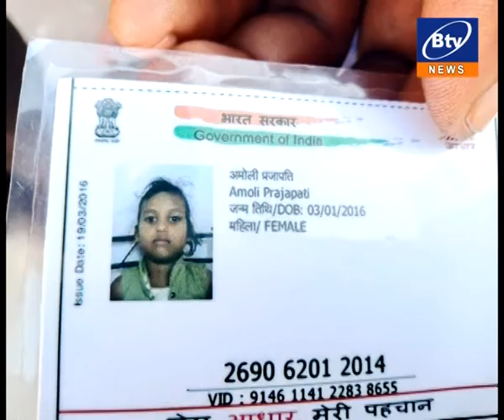जबलपुर- घर के बाहर से लापता हुई 5 वर्ष की मासूम बालिका, अपहरण का मामला दर्ज कर पुलिस कर रही तलाश